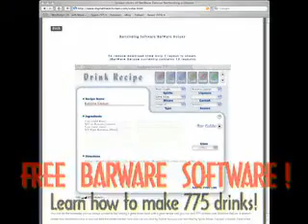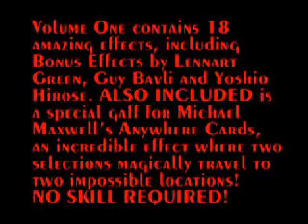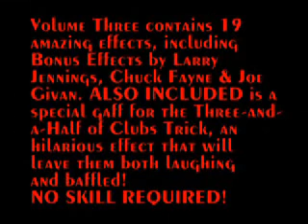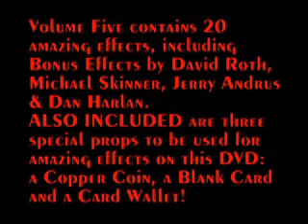夜店王子(1-6)全套DVD